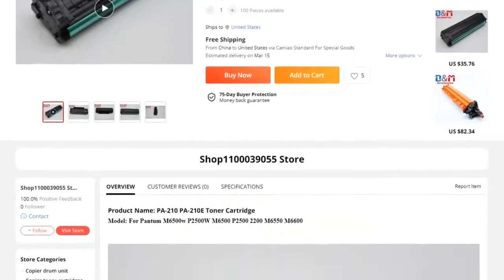1PCS Compatible PA 210 PA 210E Toner Cartridge For Pantum M6500w P2500W M6500 P2500 2200 M6550 M660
Cheap Toner Cartridges, Buy Quality Computer &amp; Office Directly from China Suppliers:1PCS Compatible PA 210 PA 210E Toner Cartridge For Pantum M6500w P2500W M6500 P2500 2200 M6550 M6600 With Chip